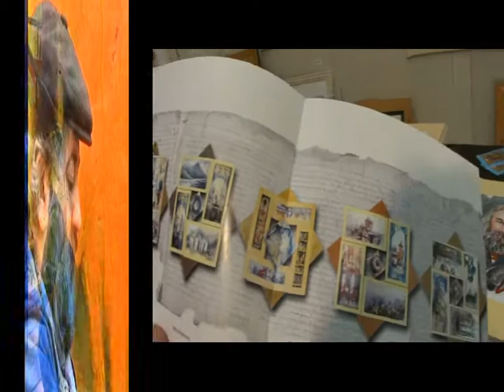MIHAIL GAVRIL - PICTURA - SALA CONSTANTIN BRANCUSI -FILM DE MURIVALE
POT SA SPUN CA AM TOATA ADMIRATIA PENTRU MIHAIL GAVRIL, PICTOR NASCUT PE PLAIURILE FALTICIENIULUI , CARE A VENIT IN BUCURESTI SA STUDIEZESI SA FACA PICTURA . A MERS INCET DAR SIGUR . CAND AM INTRAT IN SALA DE EXPOZITII A CAMEREI DEPUTATILOR NU-MI VENEA SA CRED CA A PUTUT LUCRA ATAT DE MULT . AM FOST COLEGI DE FACULTATE LA GRUPA LUI TEODOR MOORARU IN ANII 90 . EL FACE O PICTURA BLANDA DE VALORI PE DIFERITE TEMATICI . PESAJ , NATURA STATICA , TEME DUPA MAESTRI CU INFLUIENTE DIN ARTA RESTAURARII . NU ARE PIC DE AGRESIVITATE TOT MAI FRECVENTA IN VREMURILE NOASTRE . NU SE GRABESTE SA OPREASCA TIMPUL IN LOC . AM VAZUT CATEVA COMPOZITII DE FACTURA POSMODERNE CU INFLUIENTE DIN ZONA ARTEI TEXTILE CU SERIGRAFII CARE DAU UN TON DE POSTMODERNITATE . A FOST PRINTRE PRIMI PICTORI CARE AU FOST LA PEISAJ IN BALCIK IMPREUNA CU SEPTIMIU CAPATANA SI SORIN ADAM  LA RECOMANDAREA LUI RADU IONESCU . EU PREFER PICTURA LUI PE MATERIALE INEDITE , TABLA SAU FOLIE DE INOX . UNDE TEXTURIZAREA PARE A FI INEDITA SI IMAGINATIA MULT MAI LIBERA . . SPER SA AIBE O SOARTA BUNA OPERA SI ARTA LUI MIHAI GAVRIL PE CARE IL PRETUIESC CA PRIETEN VECHI . AVE .